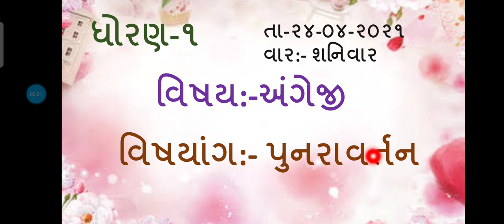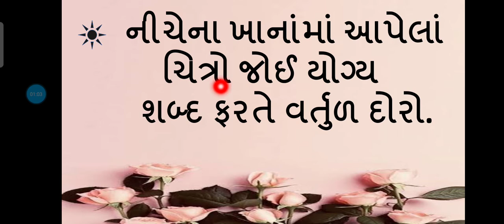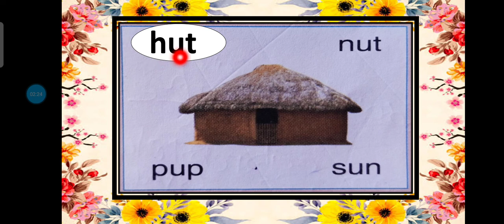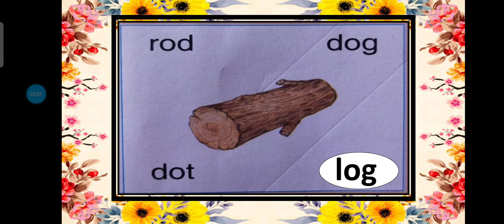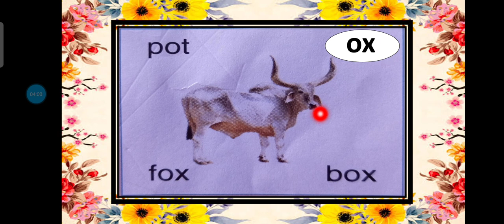STD 1 English (Revision)